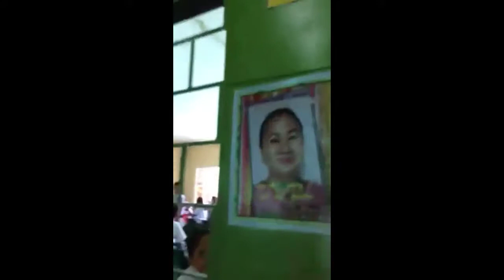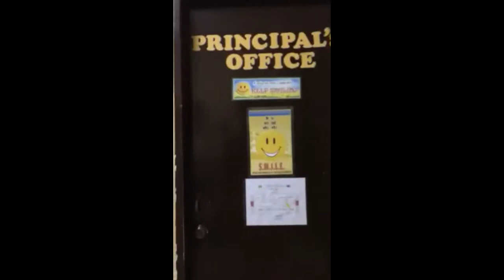Welcome to DON BOSCO NATIONAL HIGH SCHOOL (our first vlog together)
Pasensya na sa subtitle hindi po namin lama yan
Natatawa nga po kami ngayon lang namin nakita😂